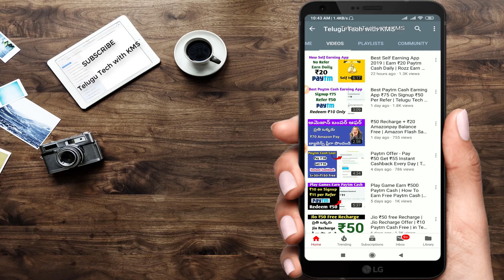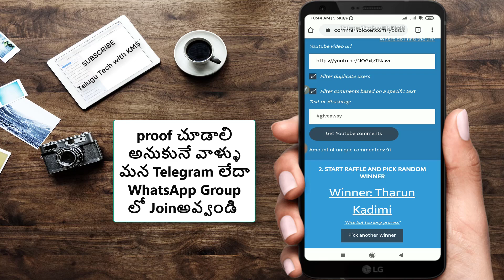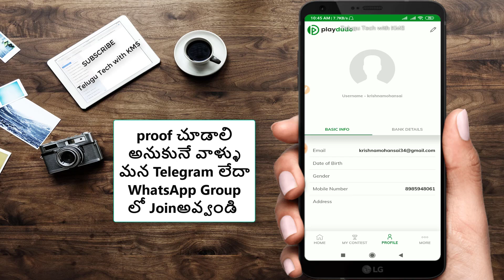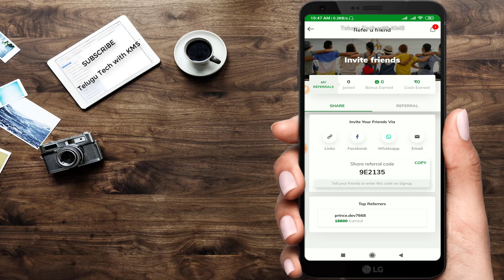New Fantasy App ₹20 On Sign up ₹20 Per Refer | Best Earning App | Telugu Tech with KMS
Vova App Rs.111 on Signup Rs.80 per Refer

Vova App Rs.397 per Refer Rs.119 on Signup

వీడియోలు చూస్తూ రోజు ₹50 సంపాదించండి

Carrom Clash Video Link

EarnJoy Rs 5 Paytm per Refer

VidMix App Video Link

VidStatus App Video Link

RozDhan App Rs.50 on Signup